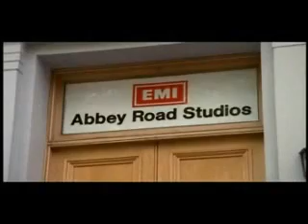Zucchero & Mark Knopfler - Who will the next fool be?